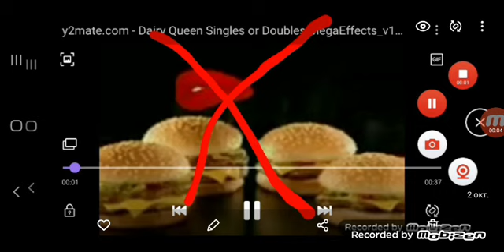Dairy Queen interrupted Round 1